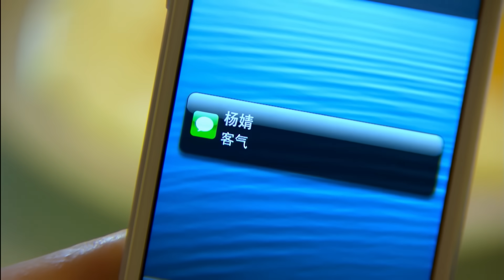Tội Cho Cô Gái Bị Người Yêu Phụ Bạc Lần Này Đến Lần Khác | Giữa Hai Người Tình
Tội Co Cô Gái Bị Người Yêu Phụ Bạc Lần Này Đến Lần Khác | Giữa Hai Người Tình
❖ Tên gốc: GIỮA HAI NGƯỜI TÌNH
❖ Trích đoạn hay nhất:
Nhậm Nhất Phàm, một người đàn ông sáng tạo trong công ty quảng cáo của Century Imagination, đã rời bỏ bạn gái Trần Thanh ba năm trước mà không nói lời từ biệt, và đến nơi họ từng hẹn hò hàng đêm để đợi Trần Thanh trở về. Ba năm không đợi Trần Thanh trở lại mà thay vào đó là đợi một người phụ nữ có nét tương đồng mơ hồ với Trần Thanh – Diệp Lâm . Nhậm Nhất Phàm quyết định bắt đầu một cuộc sống mới, và cả hai đã thành công. Thật bất ngờ, khi Nhậm Nhất Phàm đến đơn vị vào ngày hôm sau, anh ấy phát hiện ra rằng Diệp Lâm là sếp mới của đơn vị mình..